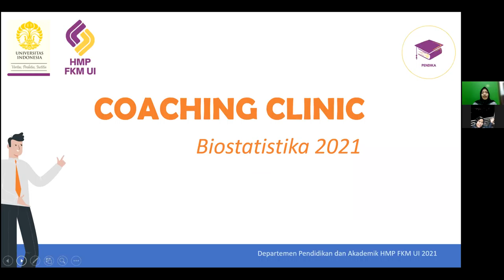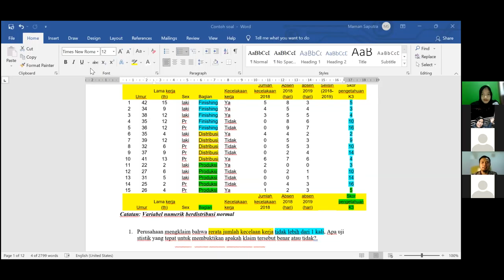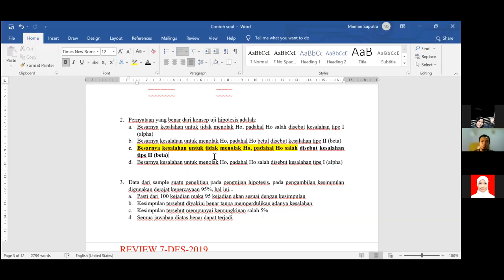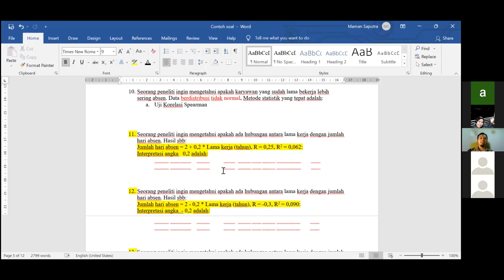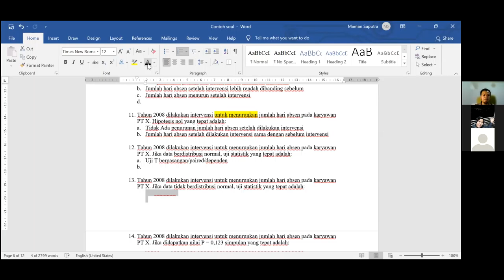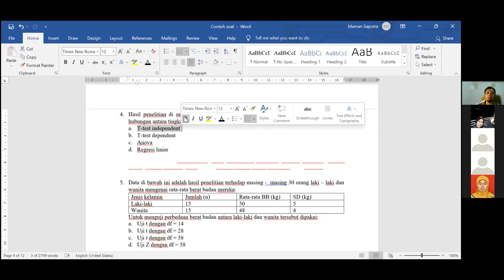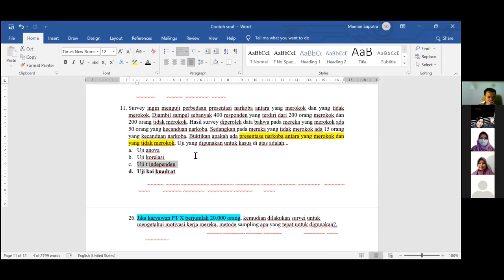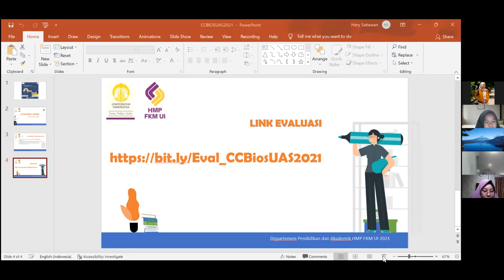🚨 UAS BIOSTATISTIKA INTERMEDIET COACHING CLINIC MENTORING SDC ROAD TO - Minggu,19 Desember 2021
Oleh :
Maman Saputra
FKM UI
19 Desember 2021

RECORDING CC

Halo, Selamat malam Mahasiswa pascasarjana FKM UI
Berikut link record+materi CC Biostatistika intermediet yang diadakan tadi sore 19/12/2021:

Terimakasih dan semangat
Pendika, HMP FKM UI